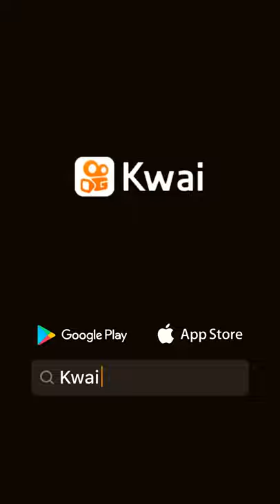desimpenadeira elétrica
desempenadeira eletrica ...